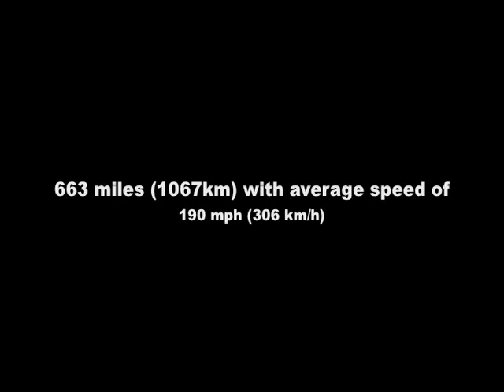CSE334 Final project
Introduction to Multimedia Systems